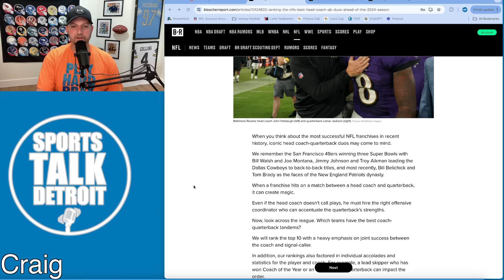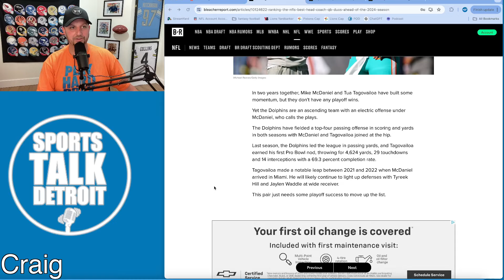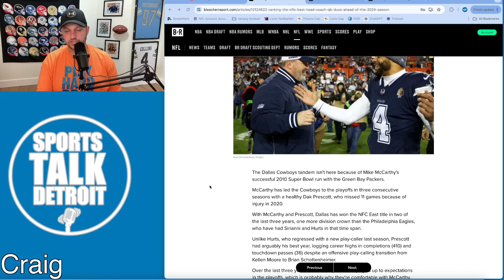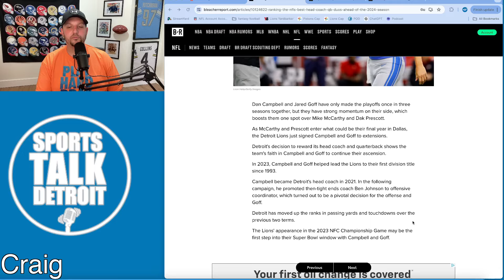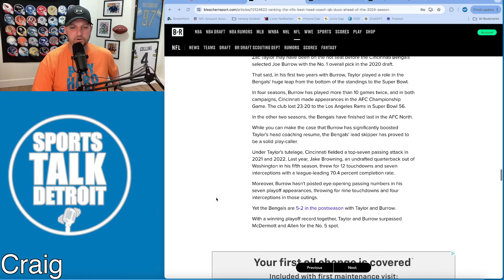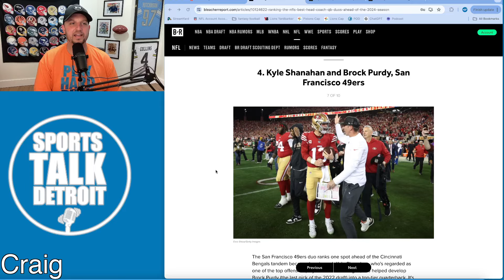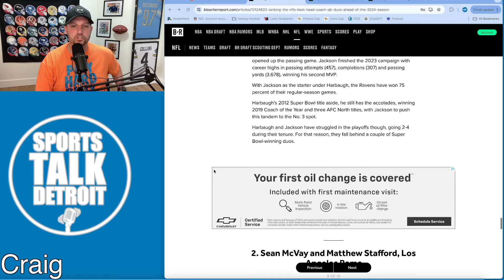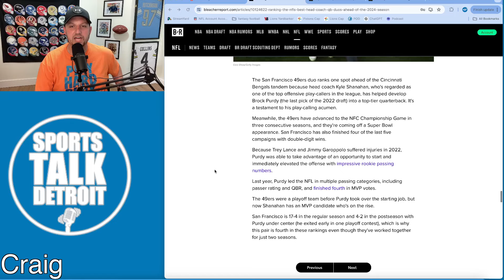Detroit Lions Deadly Combo Has NFL On Watch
Detroit Lions Deadly Combo Has NFL On Watch! The Detroit Lions have a Head Coach and Quarterback combo that I would argue is top 5 in the NFL and that is something that should have other NFL teams scared for the next 5 years.